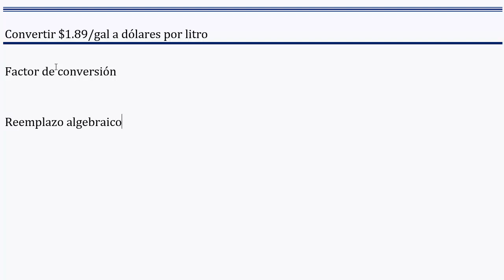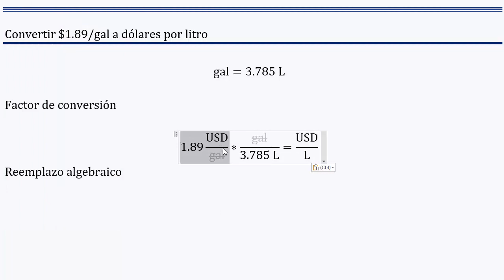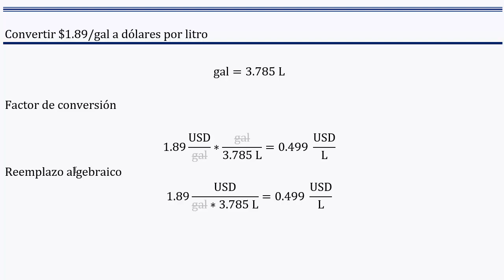Convertir $1.89/𝐠𝐚𝐥 a 𝐝ó𝐥𝐚𝐫𝐞𝐬 por 𝐥𝐢𝐭𝐫𝐨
👉 𝑬𝒏𝒖𝒏𝒄𝒊𝒂𝒅𝒐: Convertir $1.89/gal a dólares por litro

👉 𝐒𝐨𝐥𝐮𝐜𝐢ó𝐧: